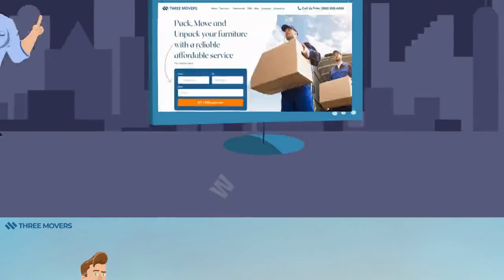Plymouth Moving Companies - Movers MN - Three Movers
Are you searching for a reliable and affordable moving company for your Plymouth move?

Three Movers is your trusted choice when making a move in Plymouth.

Whether you're moving across the city or across the state we have you covered.

We also have loads of experience making moves across the nation and internationally.

If you need storage we have units of all sizes ready to be rented at an affordable price.

We can even get your car, ATV, boat, bike, and other larger items from point A to point B in a timely and secure manner.

You will most likely want to opt in for our insurance coverage options so you can sleep well.

Give us a call at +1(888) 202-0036 to speak to the friendliest customer service agent 24/7.

to get a quote by filling out the form.